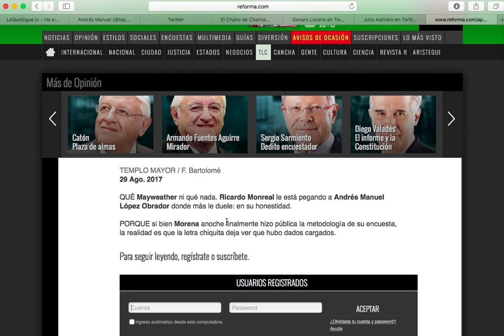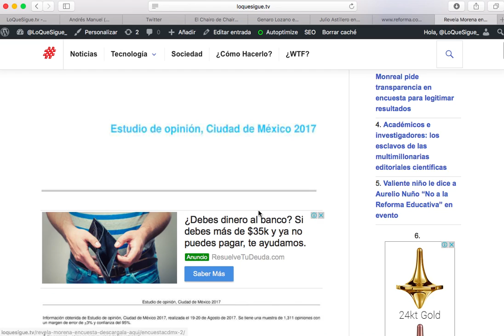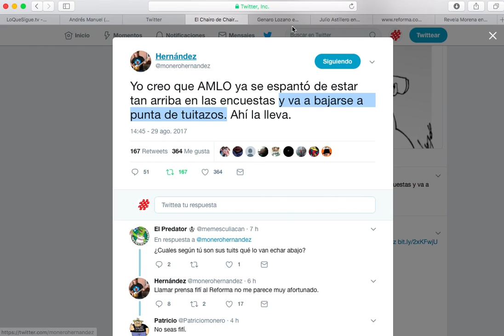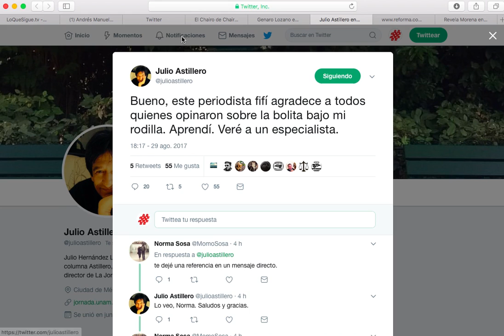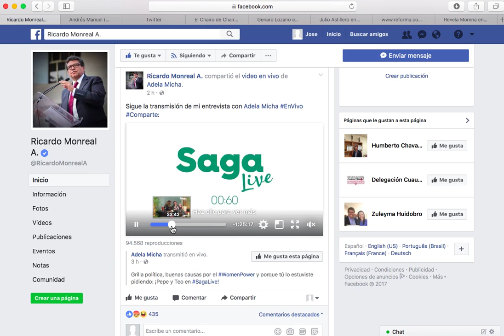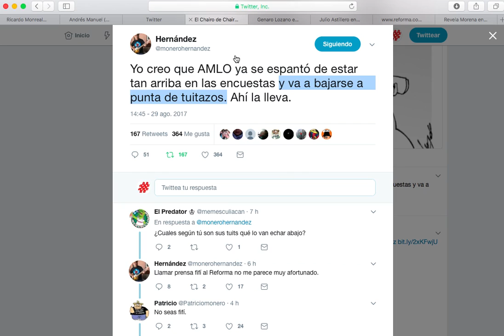Se equivoca AMLO al decir "Prensa Fifí" y le ayuda a la guerra sucia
Es el político más atacado pero confundir libertad de prensa con ataques solo le ayuda a quienes invierten muchos recursos en verdaderas operaciones de guerra sucia.